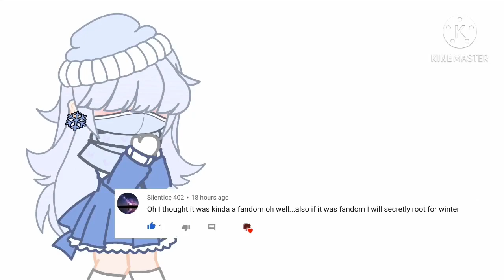Winter is getting a LOT of holiday love!